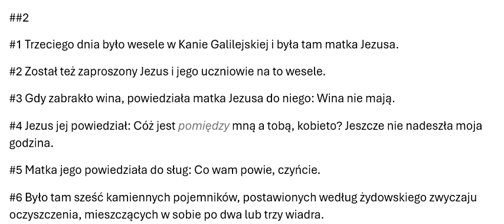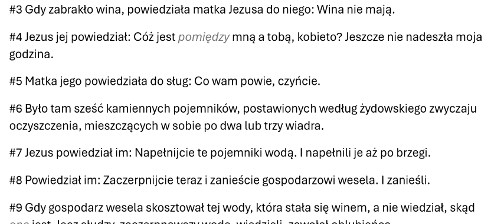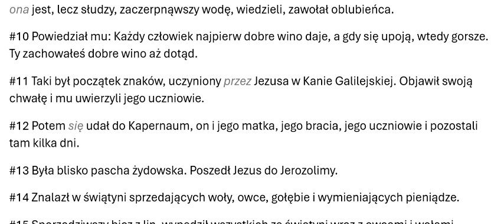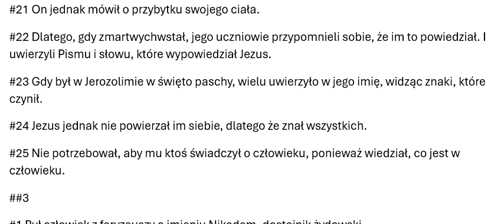#43002 2024OBB43002 Ewangelia wg Jana, rozdział 02, Odnowiona Biblia Brzeska 2024 Zielone Niwy